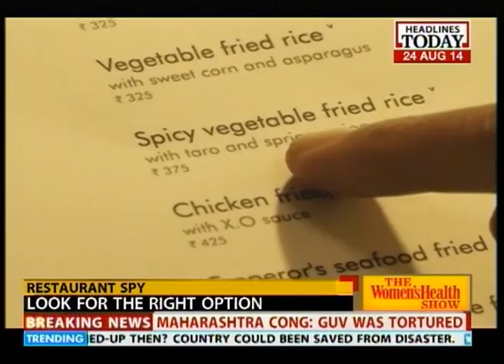Fit Fitter Fittest: How do fashion models workout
In this episode of Fit, Fitter, Fittest, where Men's Health Magazine comes to Headlines Today to give you pointers about how to become the fittest, we today take you to world of fashion to reveal how do the fashion models workout? Listen in.